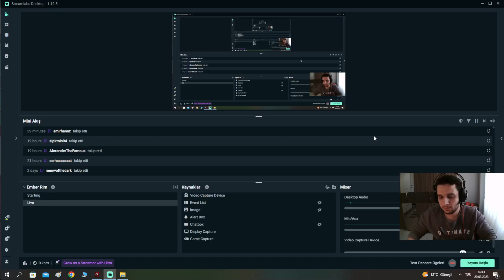Oğuz kanı kutsandı!- Bozkır Serüveni, Bölüm -10- / Crusader Kings 3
Kudretli Turan İmparatorluğunu sıfırdan kurduğumuz serimize hoş geldiniz. İyi seyirler!

Birlikte oynamak ve serileri kaçırmamak için mutlaka Discord'a gelin!

Crusader Kings 3 Türkçe içerik.